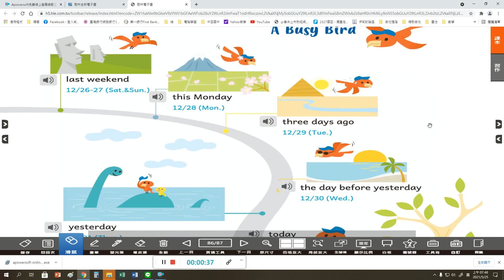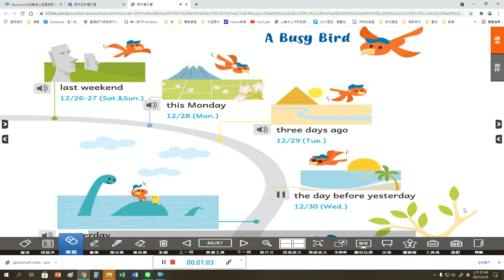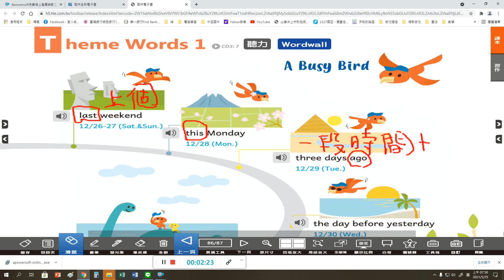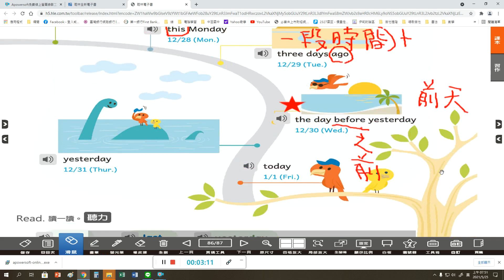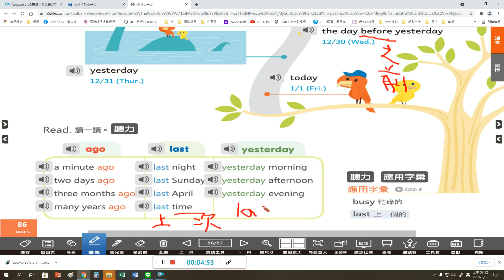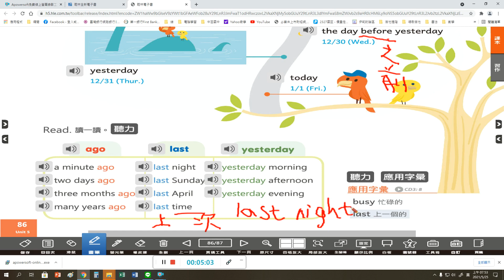翰林國中英語第2冊第5課p86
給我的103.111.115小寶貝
(用心聽寫筆記唷!)